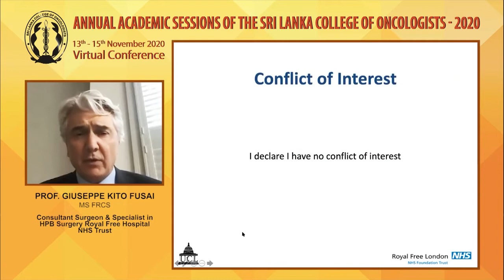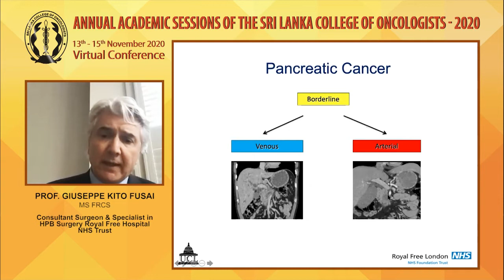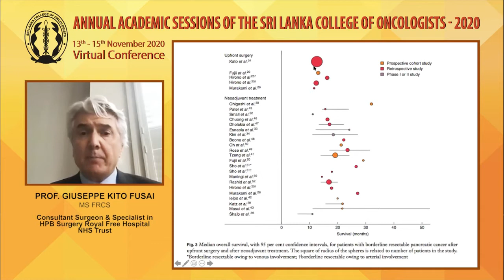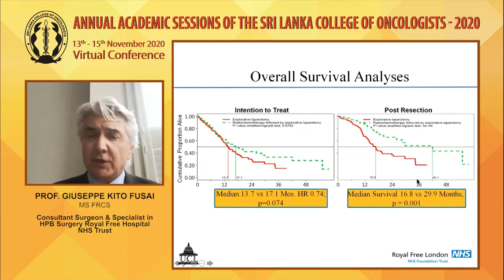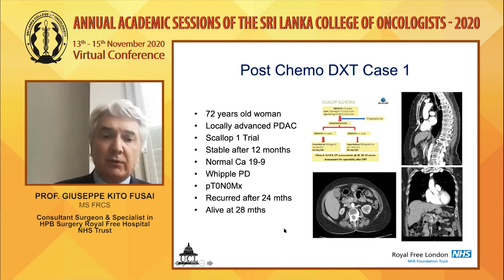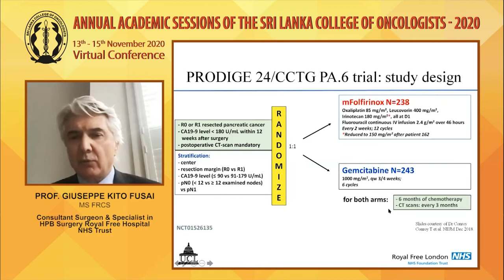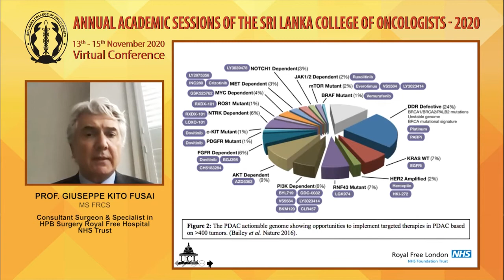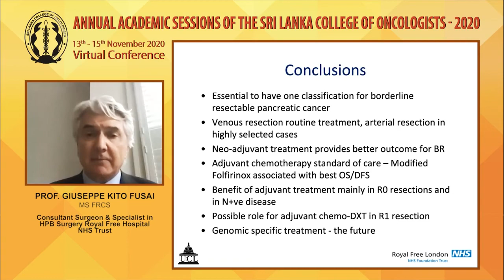Borderline Pancreatic Cancer Management - Prof. Guiseppe Kito Fusai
The second plenary of The Sri Lanka College of Oncologists Annual Academic Sessions 2020 was delivered by Prof. Guiseppe Kito Fusai , on the topic 'Borderline Pancreatic Cancer Management'

0:00 - Introduction
1:24 - Speech
31:26 - Q&A